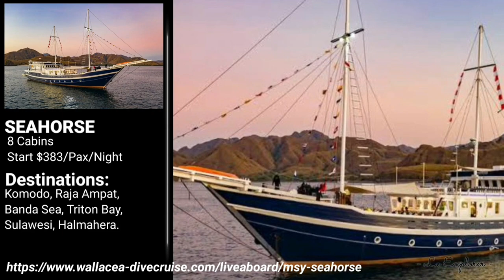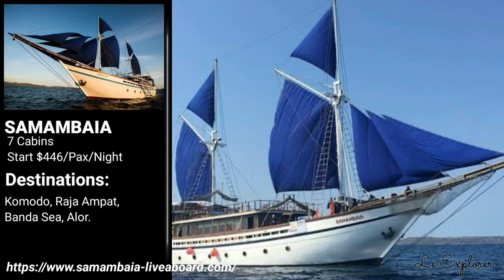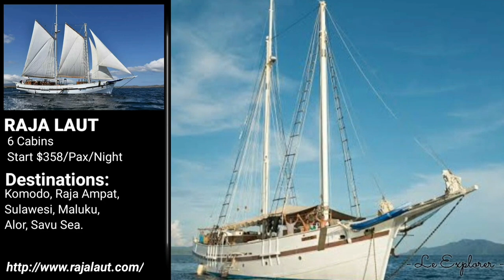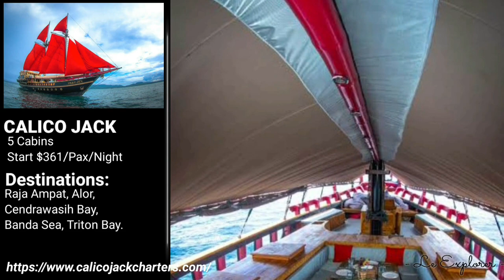FLOATING HOTEL LIVEABOARD INDONESIA #1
00:04 CORALIA
00:29 TIARE CRUISE
00:54 SEAHORSE
01:24 AMBAI
01:49 SMAMBAIA
02:18 DAMAI
02:48 RAJA LAUT
03:16 CALICO JACK
03:42 AMIRA